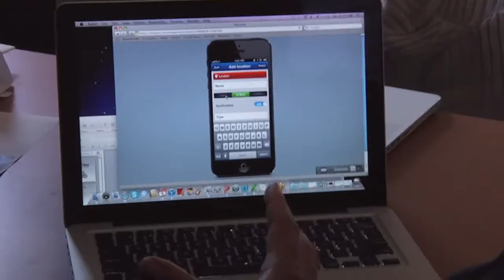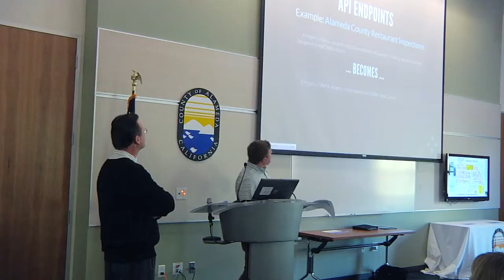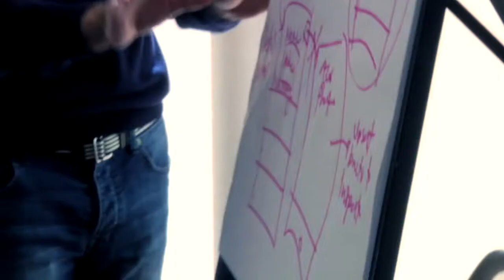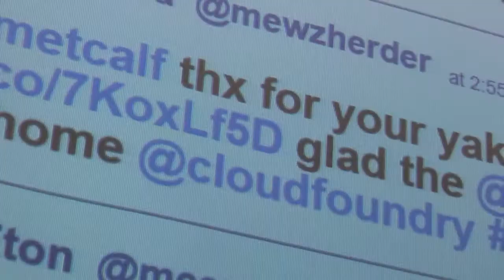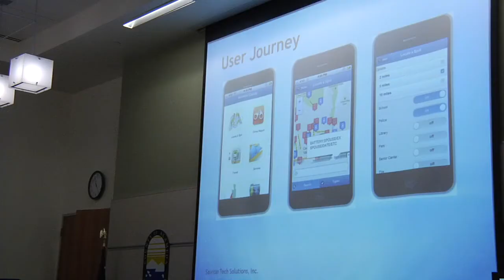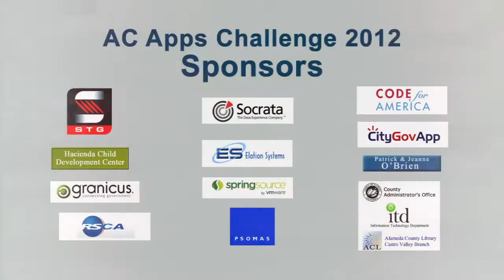Alameda County Hackathon - Apps Challenge 2012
Alameda County held its first "hackathon" on 12/8/12. The Apps Challenge brought together developers, activists, citizens, and designers to make apps that would benefit the communities of Alameda County.